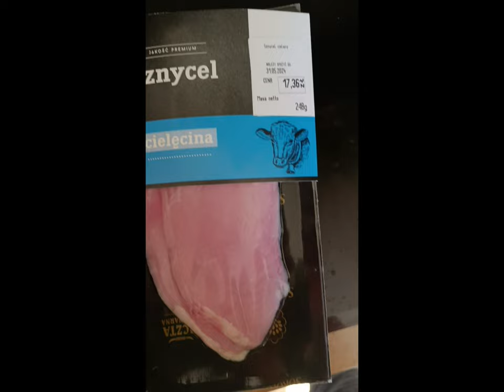Sznycel po wiedeńsku Trenera Janka